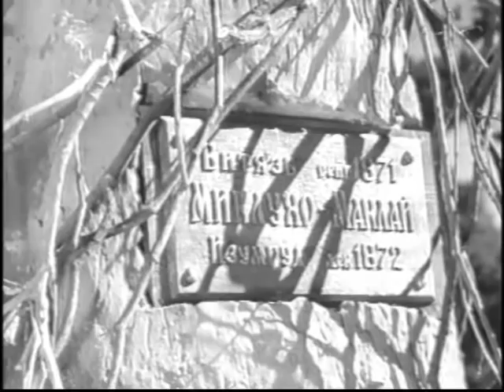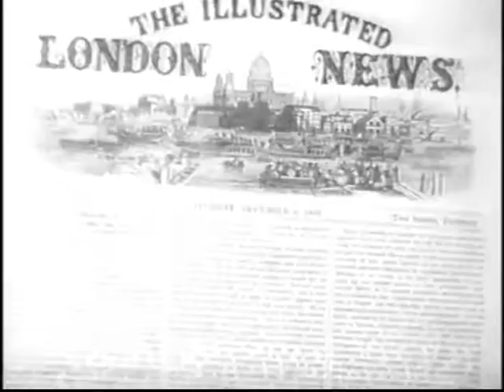Миклухо-Маклай - фильм о жизни и деятельности русского путешественника и ученого Миклухо-Маклая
О жизни и деятельности известного русского путешественника и ученого Миклухо-Маклая. 7 сентября 1871 года у северо-восточных берегов Новой Гвинеи лег в дрейф русский ковчег "Витязь". Впервые на загадочный для европейцев остров ступила нога белого человека. Этим путешественником был Миклухо-Маклай. Здесь ученый собирался провести долгие годы